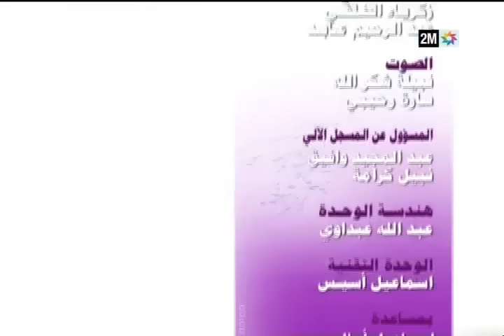كيف الحال : الخميس 28 أبريل - الحلقة كاملة